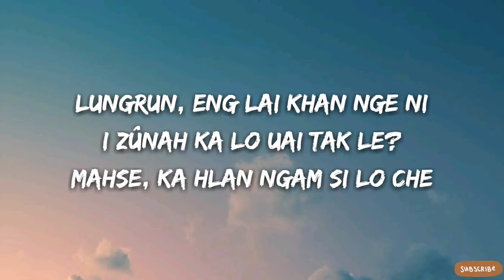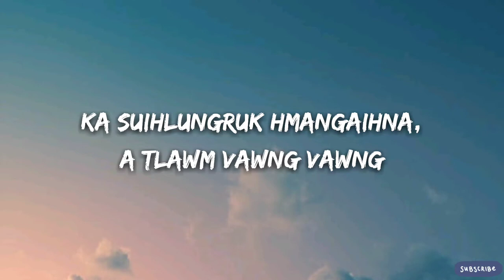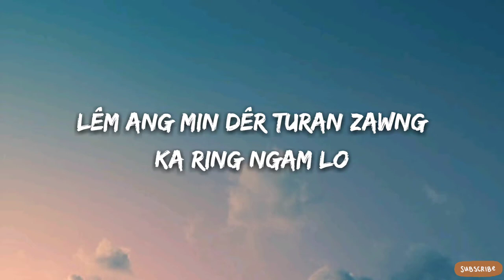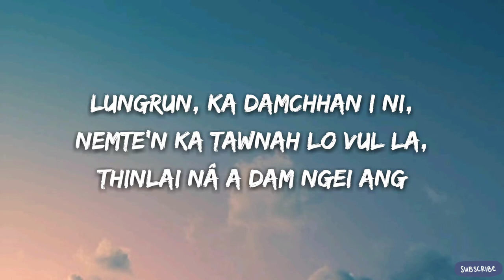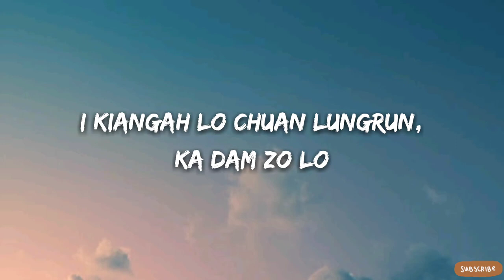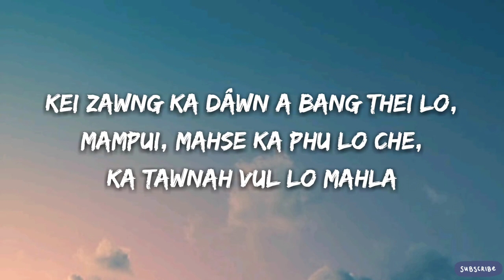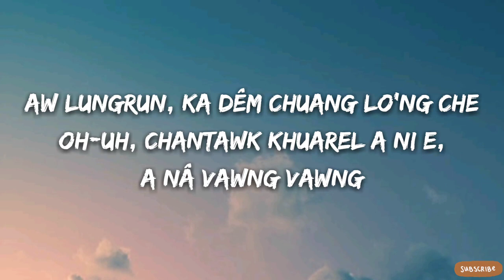Msi Fanai LUNGRUN Lyrics Video